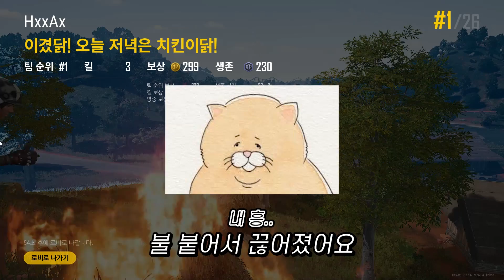저기.. 그 보급 제가 쐈는데요?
누가 가장 빠른 청소기인가

[업로드] 월,화,(목),금,토 저녁 9시 업로드